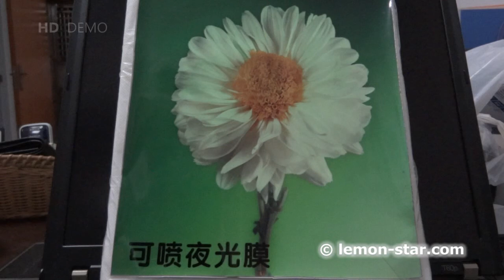Printable Luminous film Photoluminescent Film, digital printing,solvent ink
Professional advice and fix online for CHINA large digital printer, printer factory expert service team and troubleshoot online since 2005.
EPSON error 40020025 FTA 37, Error 4 print data mismatch with fire 20020004, !!!cart error !!! car stall power down power down, printing connect fail, link fail error 16, repair china large DTF DTP UV printer online fix and training troubleshoot.